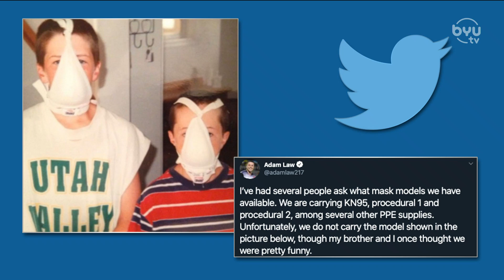Adam Law on BYUSN 4.6.20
Former BYU Baseball player Adam Law joins Spencer and Jarom on BYUSN to talk the unique way he is fighting COVID-19, as well as what it was like to play basketball with former BYU athletes Brandon Davies and Kyle Collinsworth back in the day.